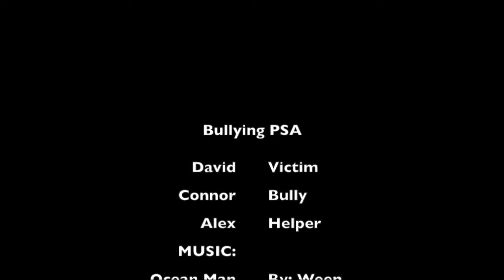Bullying PSA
This video is about PSA Bullying Project for school.